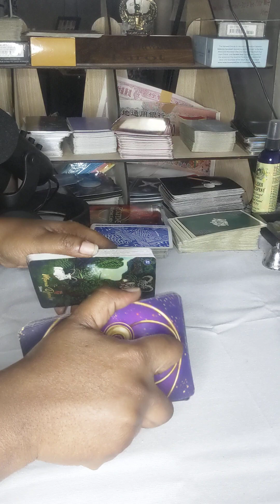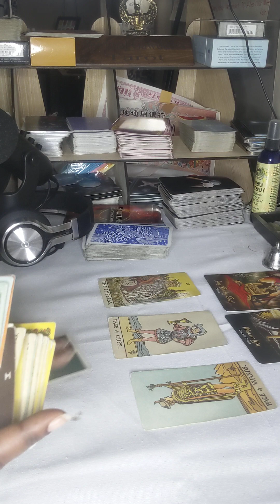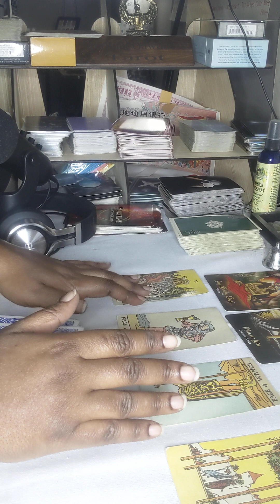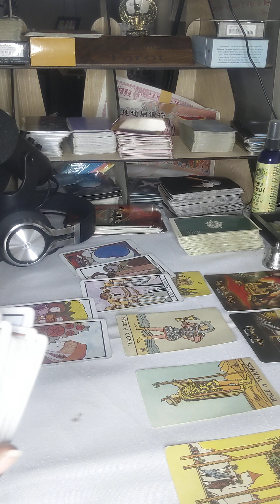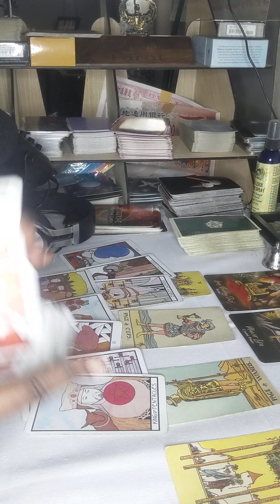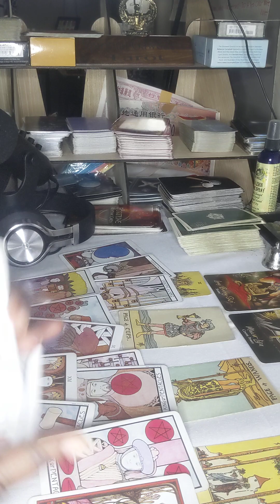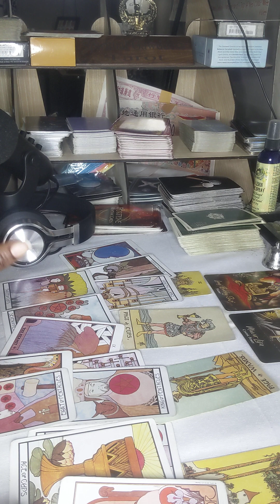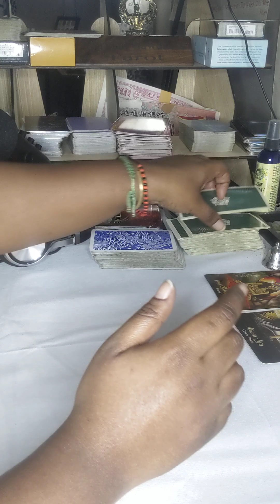Aquarius ♒ It's ABOVE YOU now, the UNIVERSAL POWERS have stepped in spiritualgawddess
127 Jonesboro Road
ste 1001